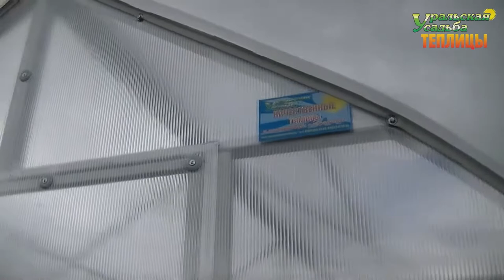КАПЛЕВИДНАЯ ТЕПЛИЦА С УСИЛЕННЫМ КАРКАСОМ. ОТЗЫВ О ТЕПЛИЦЕ.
Теплица Капелька VIP 3х6метров. Отзыв о компании "Уральская Усадьба".
ПОСЕТИТЬ ВЫСТАВКУ ТЕПЛИЦ, ЗАКАЗАТЬ И ПРИОБРЕСТИ ПРОДУКЦИЮ МОЖНО ПО АДРЕСУ:
2) АКСЕССУАРЫ ДЛЯ ТЕПЛИЦ. ГРЯДКИ В ТЕПЛИЦЕ. УПЛОТНИТЕЛЬ ТОРЦЕВОЙ.ОБОГРЕВ ПОЧВЫ. ПОЛИКАРБОНАТ. АВТОМАТИЧЕСКОЕ ПРОВЕТРИВАНИЕ. ДВЕРИ. ФРАМУГИ. ПЕРФОЛЕНТА.
7) ТЕПЛИЦЫ "ДАЧНИК 3М ПОЛИМЕР ЦИНК 20-30". СО СЬЕМНОЙ КРЫШЕЙ И БЕЗ. ФОРМА ДОМИКОМ. ШИРИНА 3 МЕТРА.
8) ТЕПЛИЦЫ "АРОЧНЫЕ 1,5М. 2М. 2,5М. 3М". "АРОЧНАЯ 3М КРЕПЫШ". "ФЕРМЕР 3М". ФЕРМЕР 3М VIP". "АРОЧНАЯ ЭКО". ШИРИНА 1,5-3 МЕТРА. ДЛИНА НЕОГРАНИЧЕННА
11) ТЕПЛИЦЫ КАПЛЕВИДНОЙ И ГОТИЧЕСКОЙ ФОРМЫ: "КАПЕЛЬКА 3М - 2,5М"; "КАПЕЛЬКА VIP"; "КАПЕЛЬКА КРЕПЫШ"; "КАПЕЛЬКА VIP МОНОЛИТ"; "УРАЛЬСКАЯ VIP"; "VICTORY,"